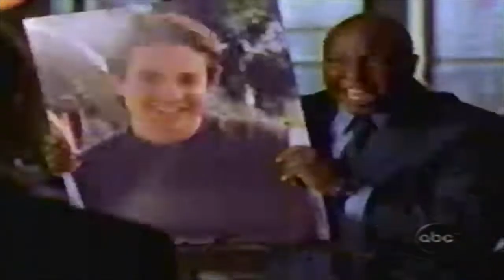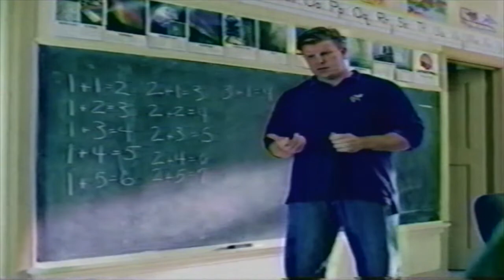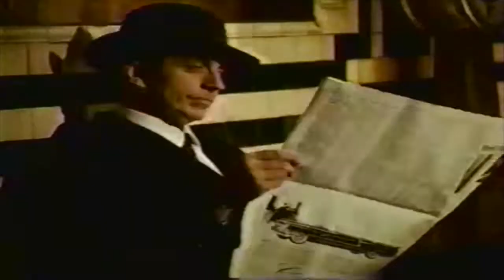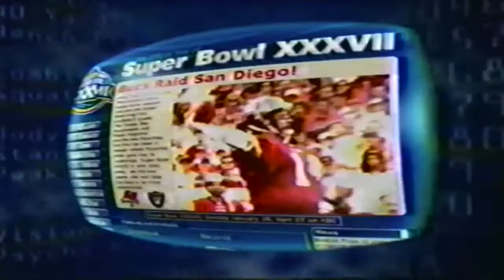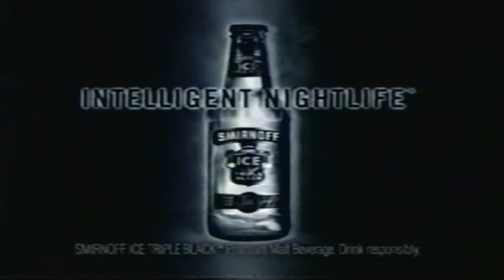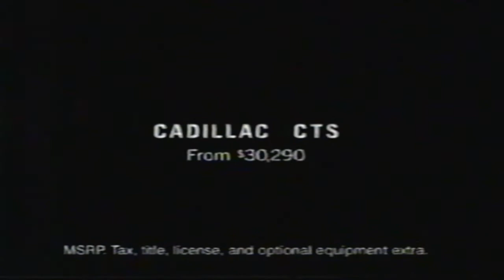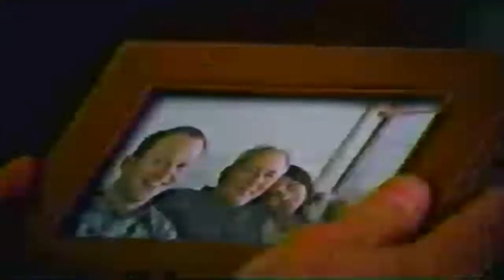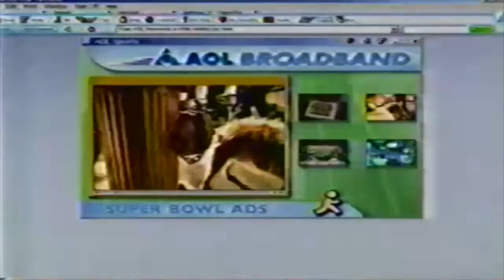Super Bowl 37 Commercials Part 2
Please enjoy these commercials from super bowl 37.  Raiders vs Bucs